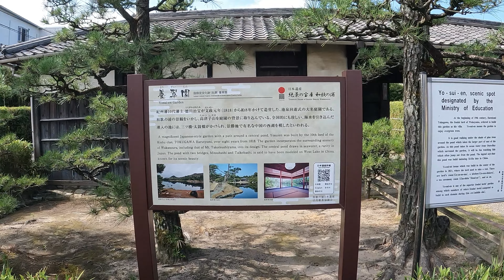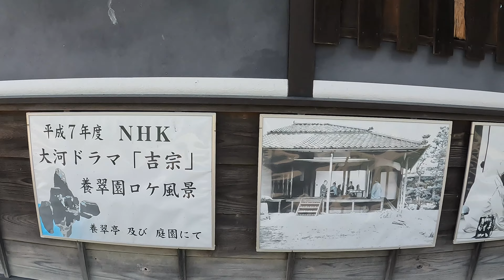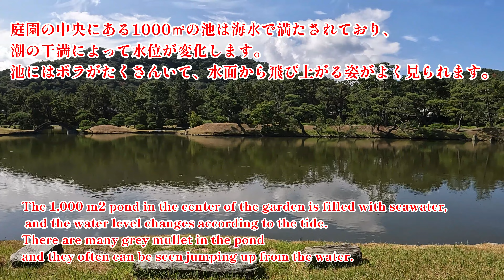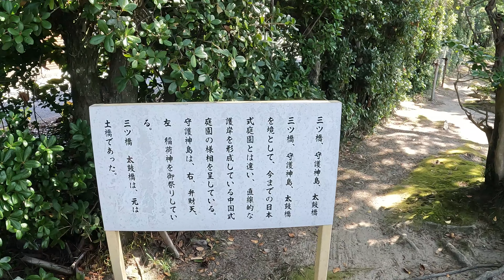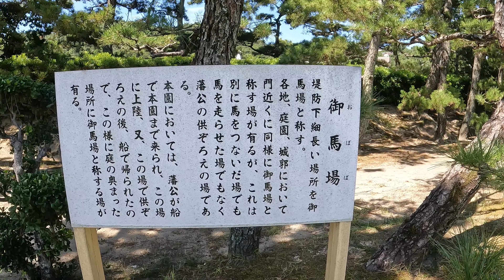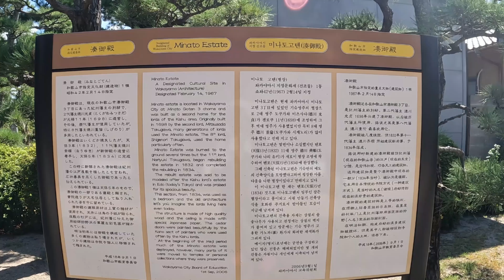4K【養翠園】YOSUI-EN GARDEN | Japan Heritage | National Scenic Spot | 日本遺産 | 国指定名勝 | 元紀州徳川家庭園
Japan Heritage, National Scenic Spot
"YOSUI-EN GARDEN"
"Treasure House of Scenic Beauty Wakanoura"

It is located in Wakayama Prefecture in Japan.

Yosuien was built in 1818 by Harutomi Tokugawa,  the tenth lord of the Kishu Tokugawa family.

It was built rest place for tea ceremony and there are many old pine trees in the 33000㎡ garden.
At the center of the garden  there is a 10000m2 pond filled with sea water, so the water level changes with the tides.

There are many grey mullet in the pond and they often can be seen jumping up from the water.

A guardian deity is enshrined on the island in the center of the pond.

Two bridges span the pond. The pond is shaped like the West Lake in
China. The artistic design of Yosui-en is such that the characteristic straight line of the Chinese style pond contrasts beautifully with the complicated curved line of the surrounding Japanese garden.

Capture Date :  August 11,  2022

Thank you for visiting my channel😊 I hope you enjoy it.

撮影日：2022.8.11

日本遺産　国指定名勝　元紀州徳川家庭園　『養翠園』ようすいえん
「絶景の宝庫　和歌の浦」

和歌山県和歌山市にあります。

養翠園は、1818年に紀州徳川家10代藩主徳川治臣によって造営された大名庭園です。

茶道の休憩所として建てられ、33000㎡の庭園には松を中心とした植栽を配置している全国的にも珍しい庭園です。

庭園の中央には海水を取り入れた10000平方メートルの池があり、潮の干満によって水位が変化します。

池にはボラがたくさんいて、水面から飛び上がる姿がよく見られます。
池の中央にある島には守護神が祀られています。

2 つの橋が池にかかっています。池は中国の西湖のような形をしています。養翠園の特徴的な直線的な中国風池と、周囲の日本庭園の複雑な曲線が見事なコントラストを成す芸術的なデザインです。